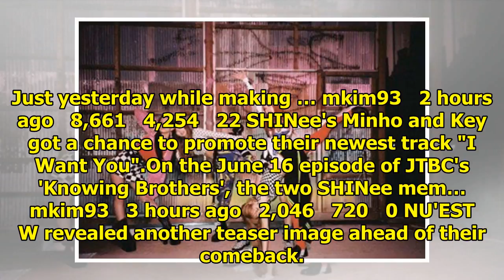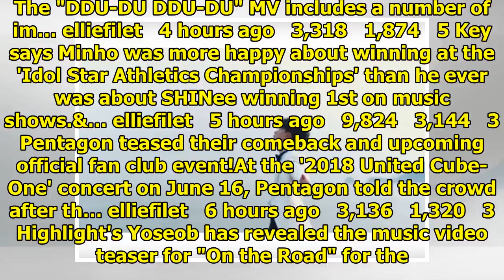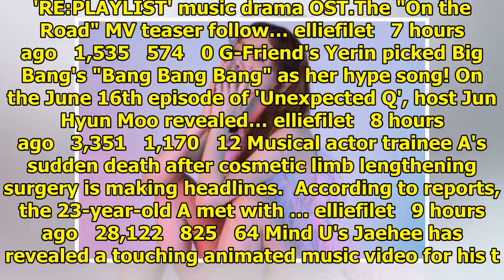Breaking K-pop news, videos, photos and celebrity gossip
BTOB battled for the title of the wackiest member on 'Idol Room'.  On the June 16 installment of the...